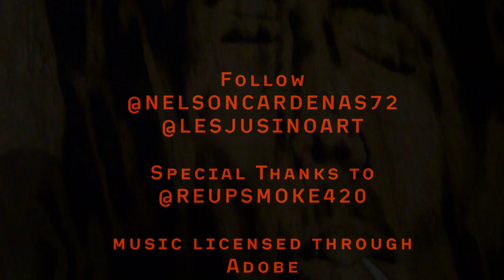ART of FIRE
Taking my camera out last year and shot this for a store opening. It was an amazing experience to see these artist work in their rawest forms.

Artist Nelson Cardenas and Leslie Jusino.

Special Thanks to ReUpSmoke shop for their location.

Music License through Adobe.